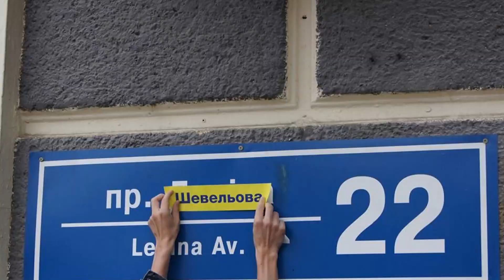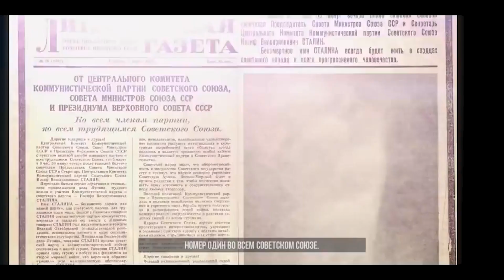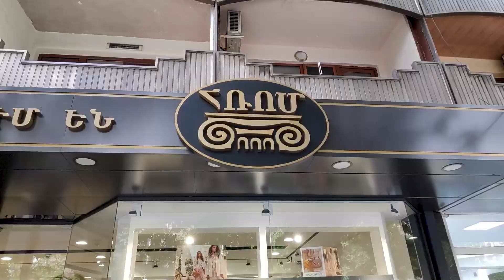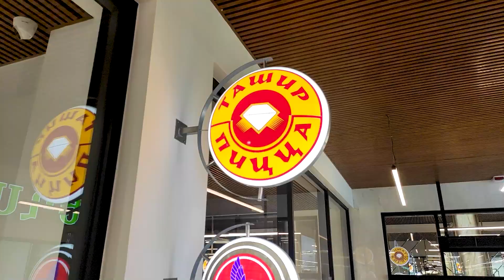Прогулка по Еревану | Проспект Маштоца | Сквер Дианы Абгар | Вино в Yerevan City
Прогулялись по проспекту Маштоца и скверу Дианы Абгар, заглянули в отремонтированный подземный переход, купили вино и правильную к нему закуску. Распитие вина в следующем ролике, как и рассказ о том, что это было за вино.

00:00​ - Проспект Маштоца
04:40​ - Сквер Дианы Абгар
05:17​ - Пивоварня Даргет/Dargett
07:27​ -Подземный переход
09:17​ - Покупка вина